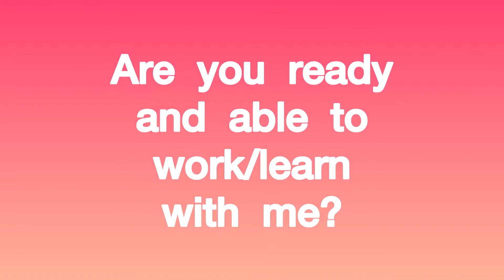Checking in with your learner.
I show you how I begin each training session. It’s a quick 3 step test to make sure my learner is ready and capable of working with me. It is also a signal to my dog that reinforcement is available.